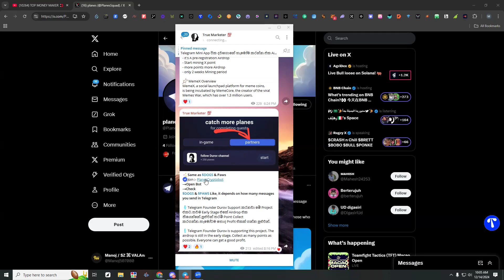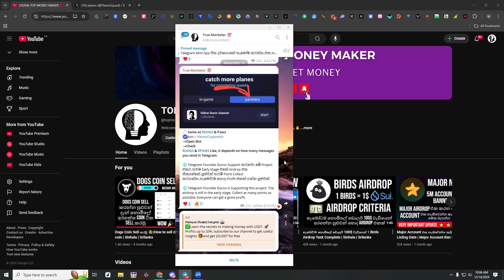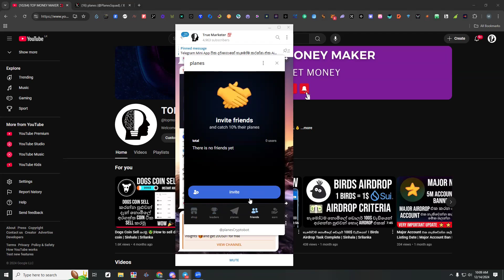100$ - 500$ අතර හැමෝටම නොමිලේ අරගන්න පුළුවන් | Planes Crypto Airdrop | Full Guide In Sinhala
100$ - 500$ අතර හැමෝටම නොමිලේ අරගන්න පුළුවන් | Planes Crypto Airdrop Earn Rewards - 500$ Dollar Potential | Full Guide In Sinhala | Srilanka

Cherrygame
Cherrygame Income
Cherrygame Airdrop
Cherrygame App
Cherrygame Offer
Cherrygame Withdraw
Cherrygame Earning Site
Cherrygame USDT Earning
Trust Wallet
Trust Wallet Point Event
Hamster Kombat
Hamster Kombat Daily Key
Hamster Kombat Daily Puzzle
New Airdrop
Instant Withdraw
New Airdrop Instant Withdraw
Instant Payment
Instant airdrops
Best airdrops
Trust Wallet airdrop today
instant airdrop
online income sl
Instant withdraw
Trust Wallet Airdrop instant withdraw
Instant Withdrawal
online income sl
airdrop update
airdrop update
Upcoming airdrops
airdrop loot
Airdrop offer today